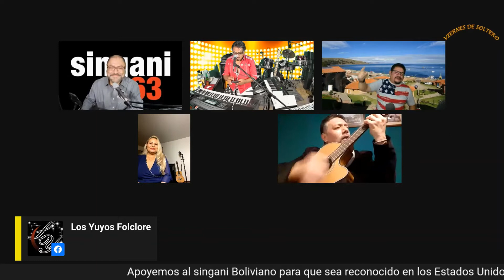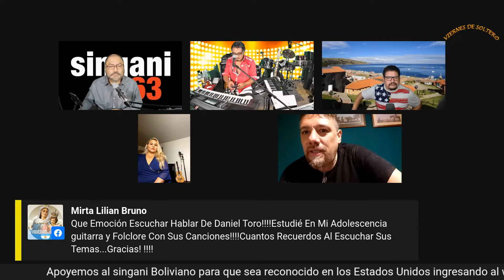Carlos Toro en el viernes de soltero